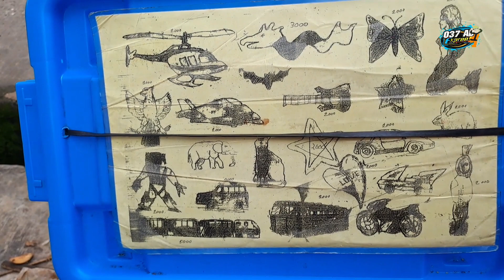AGAR AGAR LUKIS KOCAK | so that it can be painted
cara abang abang membuat agar agar lukis. harganya 2k 3k dan 5k